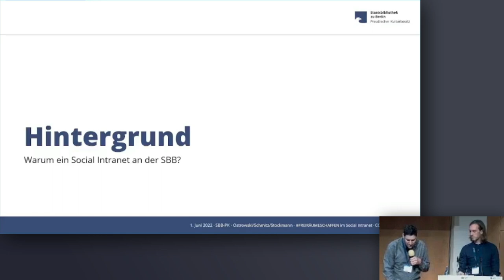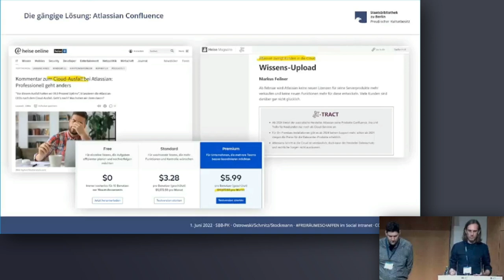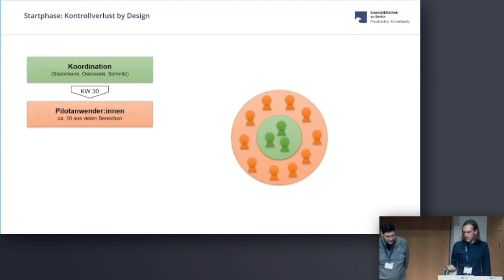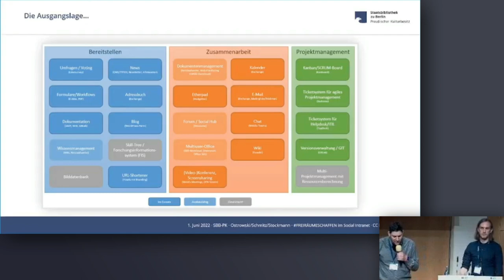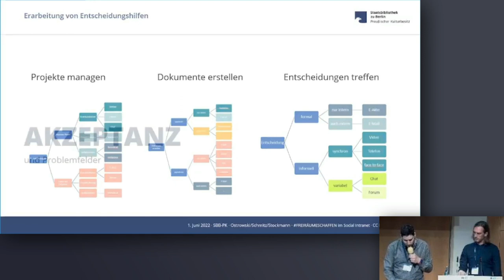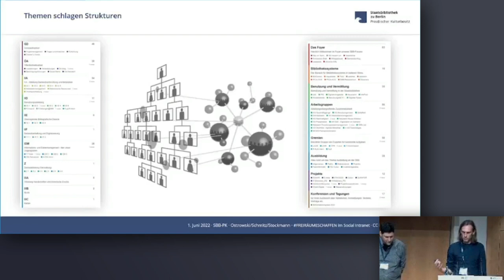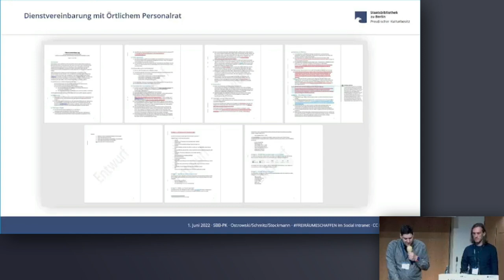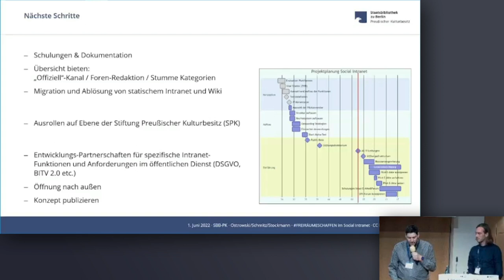Freiräume schaffen - im Social Intranet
Votings, Likes, Abzeichen und der StabiBot: nur Spielerei oder doch ein guter Weg zu einer neuen Unternehmenskultur? Viele Bibliotheken nutzen inzwischen ein Intranet auf Wiki-Basis, um Information an zentraler Stelle aufzubereiten und die Zusammenarbeit in Teams zu befördern. Die Staatsbibliothek zu Berlin (SBB) geht einen Schritt weiter und erprobt mit dem SBB-Forum ein Social Intranet, bei dem Diskussionen und Austausch im Fokus stehen - transparent und (nahezu) hierarchiefrei. Nicht nur, aber gerade auch in Corona- und Post-Coronazeiten ein geeignetes Mittel, um den gegenseitigen Kontakt zu stärken und die vielfältigen Aktivitäten des Hauses für alle Mitarbeitenden sichtbarer zu machen und partizipativer zu Gestalten.
Auf den ersten Blick mag es im Arbeitsalltag befremdlich erscheinen, im Intranet nicht einfach nur zu dokumentieren und kommentieren, sondern auch ein persönliches Profil zu gestalten und Abzeichen für Aktivitäten zu sammeln. Doch genau an so einem Ort, der ungezwungene Bereiche wie Lunchtreffen und Leseecken mit Threads zu Forschungsprojekten und Drittmittelanträge verbindet, entstehen Ideen, bilden sich Projektgruppen, klären sich Fragen und finden sich Lösungen, manchmal ganz nebenbei. Mitarbeitende beteiligen sich an Entscheidungsprozessen, arbeiten gemeinsam an Aufgaben und sorgen durch ihre Beiträge gleichermaßen dafür, dass das Einrichtungswissen gesammelt, strukturiert und geteilt wird.
Die SBB nutzt dafür die Open-Source-Plattform Discourse und berichtet im Beitrag über ihre Erfahrungen mit der Software, über den Konzeptions- und Entstehungsprozess, die rechtzeitige Einbindung des Personalrates, aber auch über Rollout-Kampagnen und Akzeptanzhürden im Kollegium angesichts 'noch eines weiteren Tools'. Die Frage danach, welche Themen und Inhalte für ein solches Forum geeignet erscheinen und welche Prozesse eher untauglich sind, wird ebenso adressiert, wie der Spagat zwischen größtmöglicher Offenheit und doch nötiger geschlossener Bereiche.